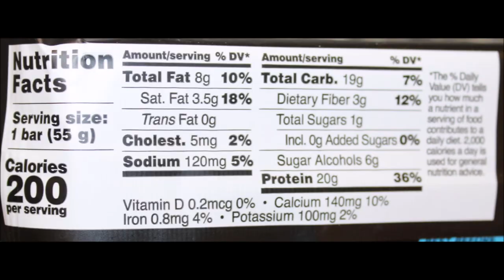Barebells Protein Bar: Creamy Crisp, Raspberry Cream & Crunchy Fudge Review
This is a taste test/review of the: Creamy Crisp, Raspberry Cream and Crunchy Fudge Barebells Protein Bars. They were $3.25 each at Next Level Sports Nutrition.